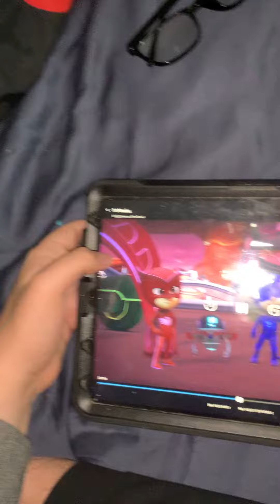That’s super awesome 😎 amazing 😻 the airplane ✈️ probably